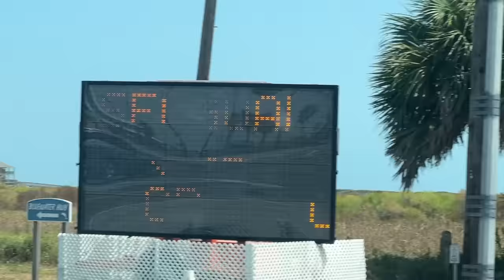Family beach picnic